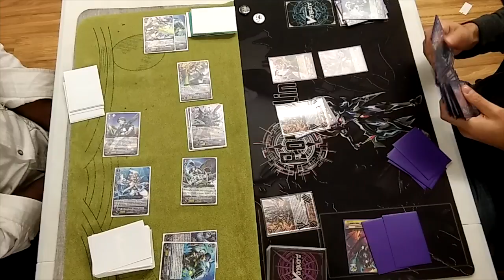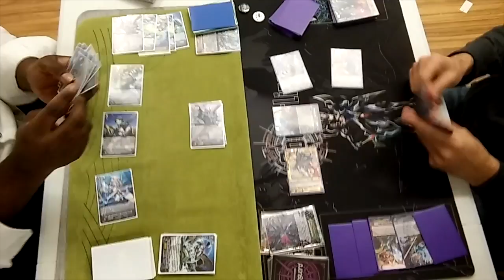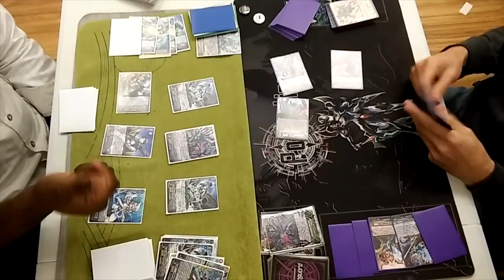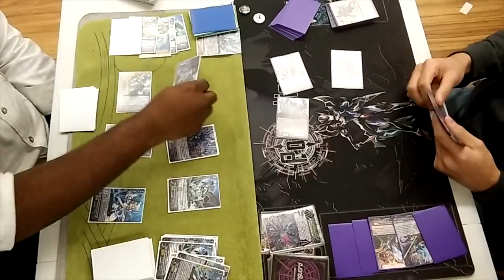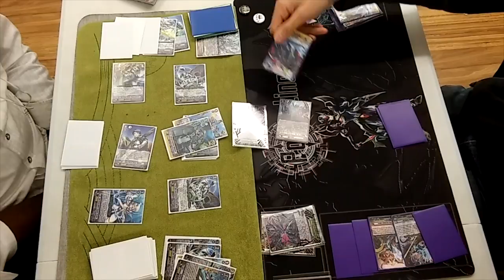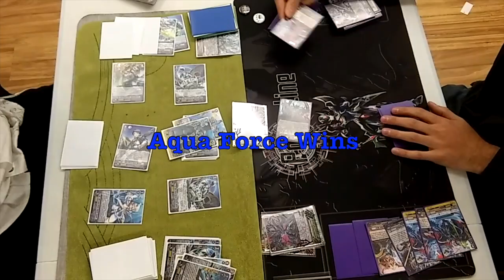Cardfight Vanguard New Year's Match: 2017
Bringing in the new year with a Match w/ my Krispiekreme!

Enjoy the new year everyone!